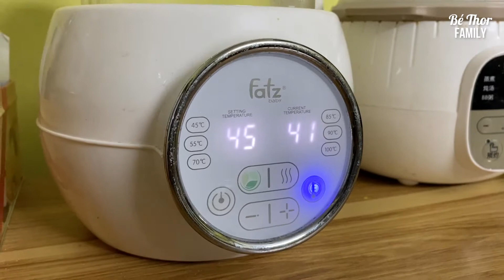6 món đồ cần thiết để chăm con từ 3 tháng đến 1 tuổi thật dễ dàng | Bé Thor Family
6 món đồ cần thiết để chăm con từ 3 tháng đến 1 tuổi thật dễ dàng | Bé Thor Family

P/s: Cảm ơn các bạn đã dõi theo Bé Thor Family trong thời gian qua, à các bạn nhớ bấm thêm LIKE và SUBSCRIBE trang để không bỏ lỡ video nào nhé 😗😚😘